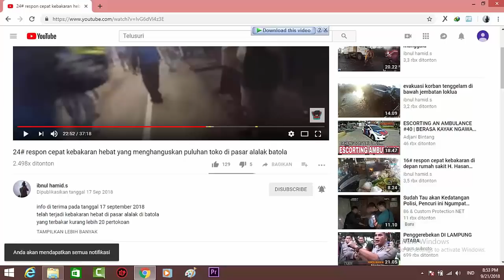36# respon cepat TKM 10.11 km 6 banjarmasin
info di terima pada tanggal 1 november 2018
telah terjadi kebakaran tumpukan kayu di sebuah bangunan berlantai 10 di km 6 banjarmasin